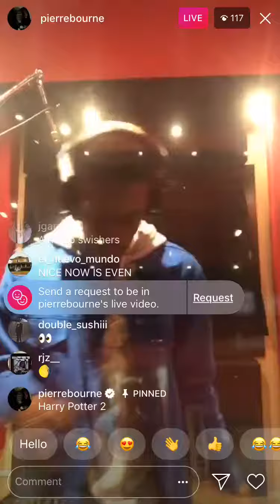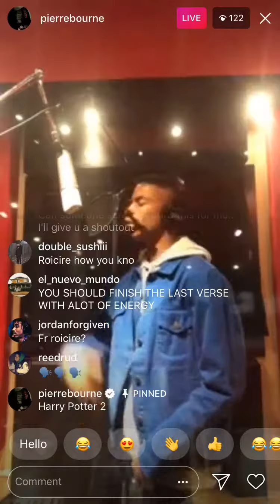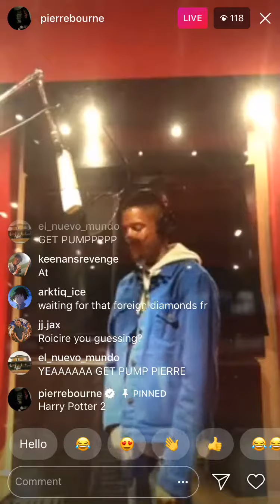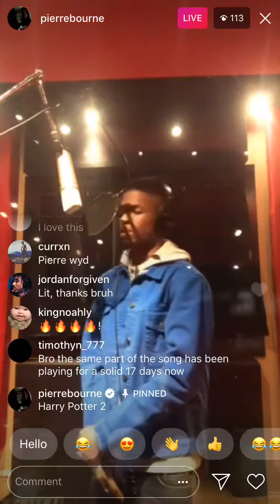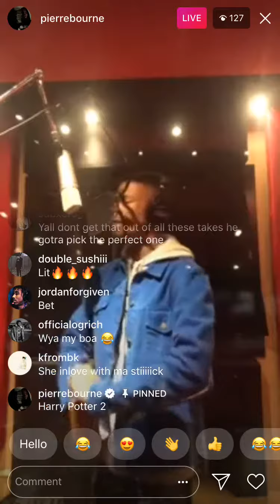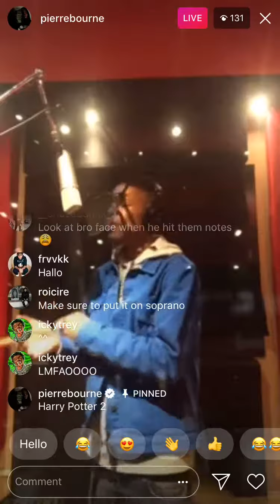PI’ERRE BORNE RECORDING HARRY POTTER 2 IN THE STUDIO WITH PLAYBOI CARTI & LIL UZI VERT 02/05/2018